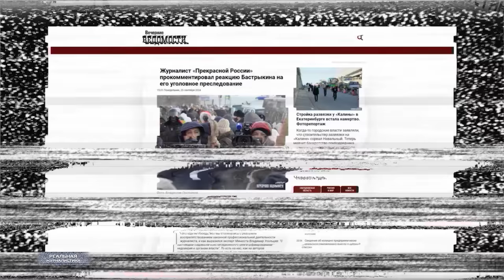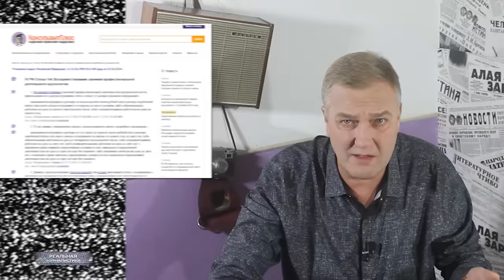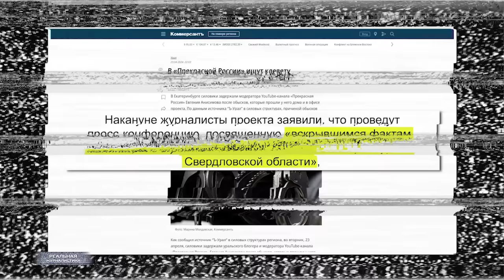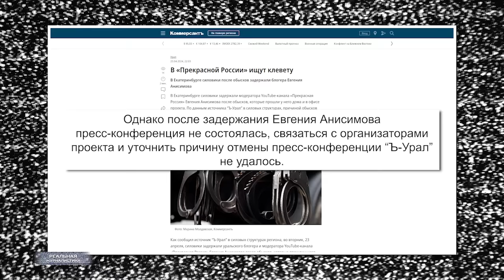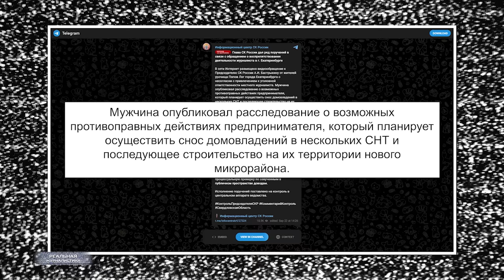Бастрыкин и зачистки на Урале. Как продается патриотизм и любовь к Путину в России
Помочь "Прекрасной России" и Евгению Анисимову, карта Сбера: 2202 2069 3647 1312